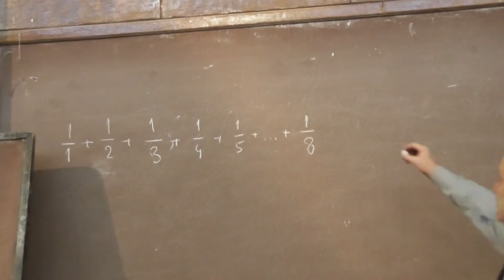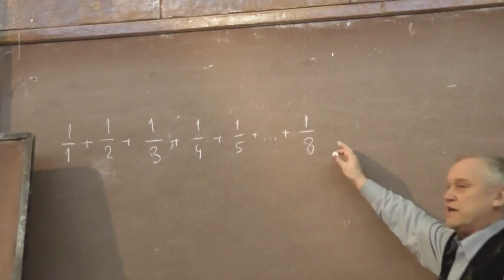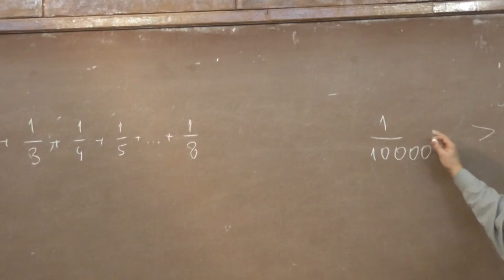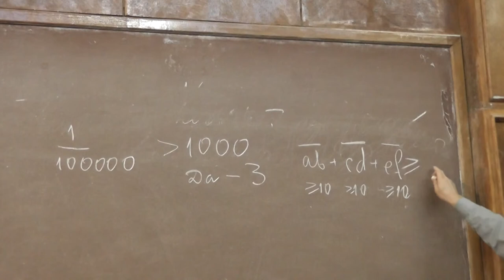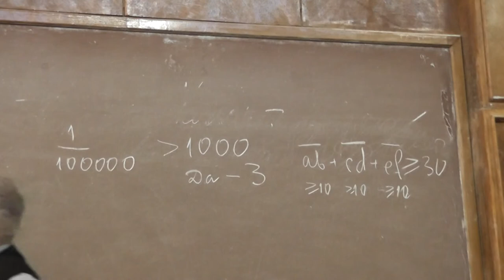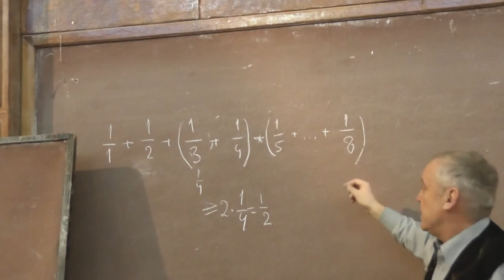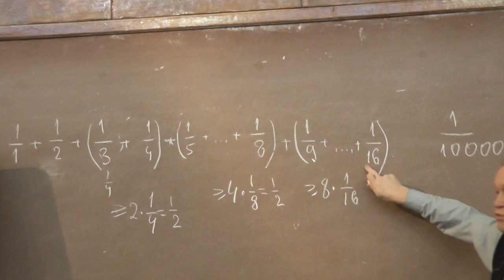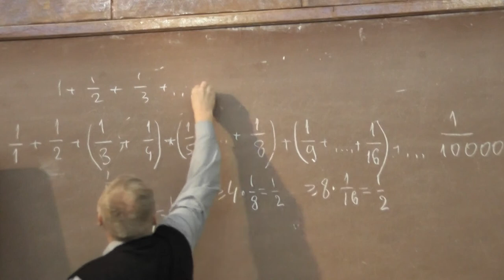1 Расходимость гармонического ряда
Была разобрана классическая задача на преследование и убегание: умеющая взлетать только с суши утка плавает по озеру, по берегу которого бегает лиса. Продемонстрирована связь с важной (не только в космонавтике!) задачей о причаливании с нулевой скоростью.
Сергей Владимирович ДВОРЯНИНОВ — кандидат физико-математических наук, доцент, автор статей журналов «Квант», «Потенциал», «Фрактал», «Математическое образование», «Математика в школе», «Математика для школьников», «Физика для школьников», «Математика», «Квантик».